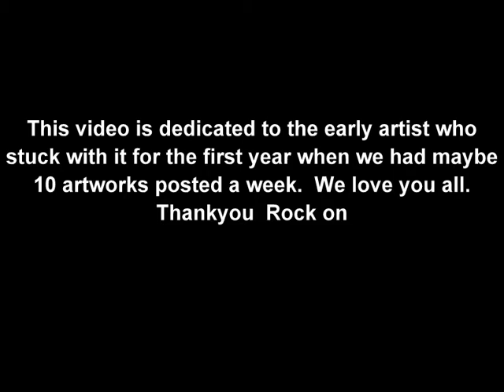WOA GALLERIA THE BEGINNING 2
rok with WOA"s early artist, times when there was one contest and 10 entries per week